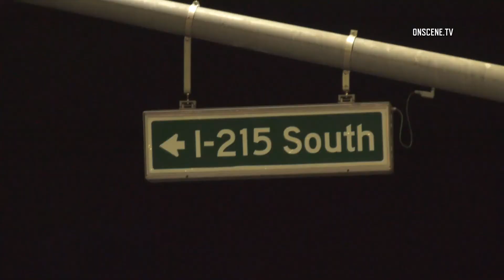Moreno Valley: SUV Hits Semi, Occupants Flee, Semi Driver Killed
At approximately 8:24 pm California Highway Patrol and Cal Fire Riverside units responded to a call of a semi vs a big rig on the I215 and Cactus In Moreno Valley.
Witnesses stated that the SUV was driving erratically swerving in and out of lanes before the accident occurred and hit the big rig.
The semi flipped from the southbound lane and landed on its side on the northbound lane.
Witnesses also stated, per the CHP CAD, that occupants of the SUV exited the vehicle and ran away. At least one male jumped into another vehicle and fled the scene.
At least one person was pronounced deceased at the scene.
A sig alert was been issued.